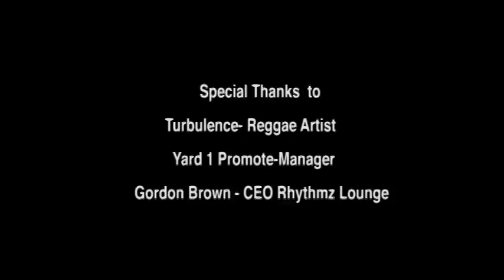Turbulence Interview on Omaha Reggae Vibes - KPAO TV March 29 2015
Turbulence Reggae Artist from Jamaica sit down interview with Winnie Chawira on Omaha Reggae Vibes...Turbulence is an International Artist- who have traveled around the globe, performed on many events, festivals and has this stage presence and energy that always leave the fans wanting more and more every time.